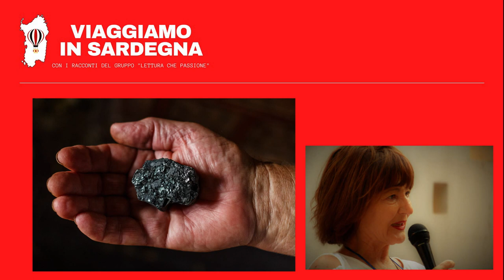Carbonia una storia di miniera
Il protagonista si trova costretto a lasciare le sue occupazioni amate , a cambiare vita e a lavorare in miniera.

Questo video è parte dell'iniziativa Viaggiamo in Sardegna. Per altre informazioni sull'iniziativa viene a trovarci sul nostro sito web

Libro: Doppio cielo
Autore: Giulio Angioni
Letto da: Anna Maria Capraro